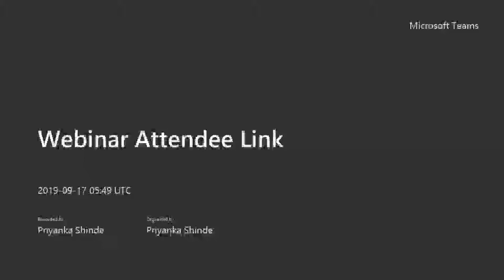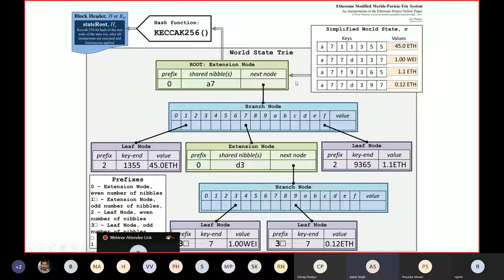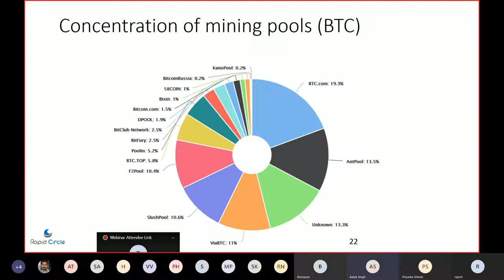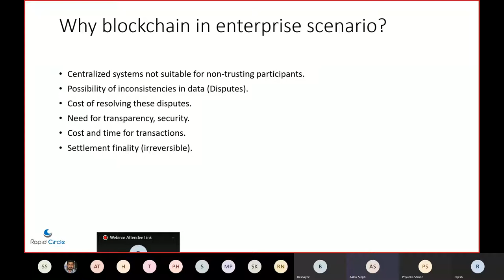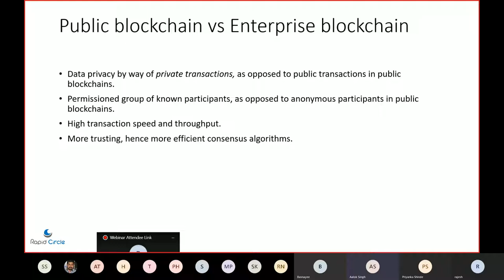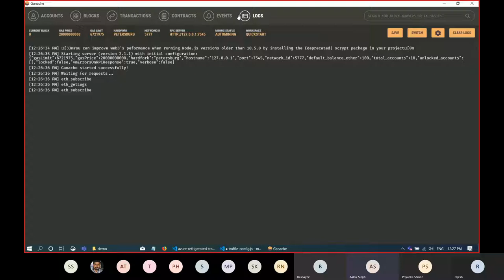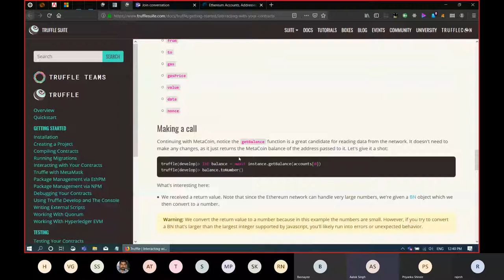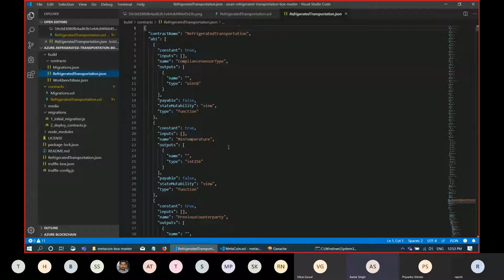Exploring Enterprise Blockchain & Azure Blockchain Workbench- Webinar 4|Part 2| Synergetics Learning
Know how Block Chain brings transparency in real world's Enterprise Solutions with "Exploring Enterprise Blockchain & Azure Blockchain workbench"